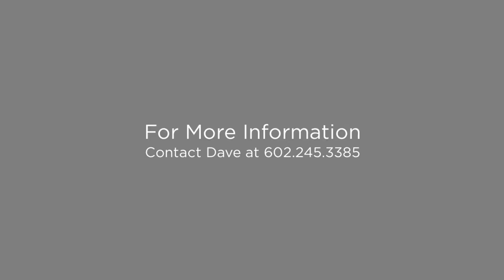6559 E Morning Vista Ln, Cave Creek, AZ 85331 (Branded)